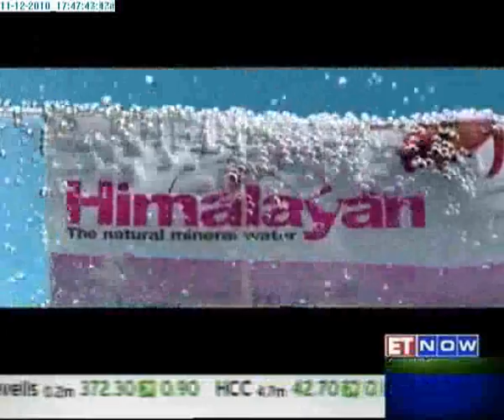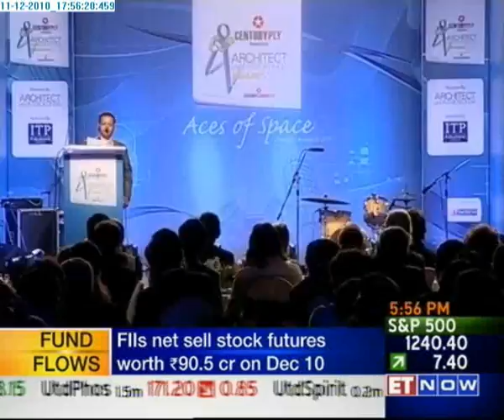ET_NOW_201012111745_201012111800